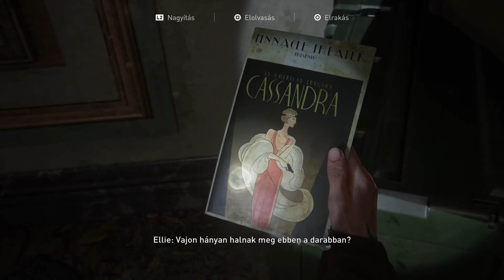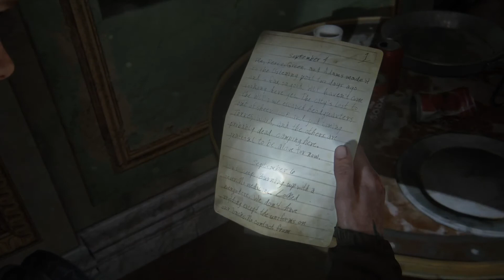The Last of Us™ Part II Part 8 # Dina terhes!